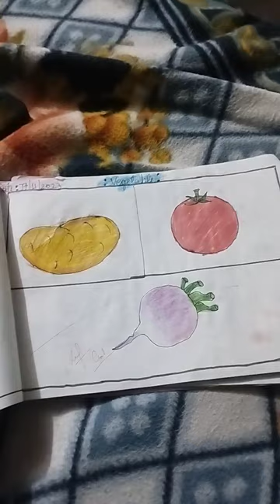8 December 2023